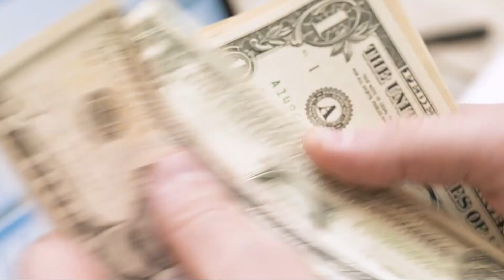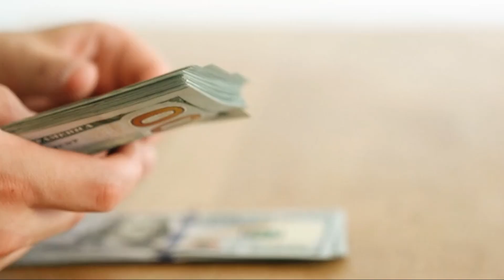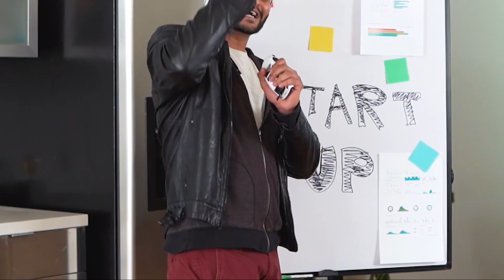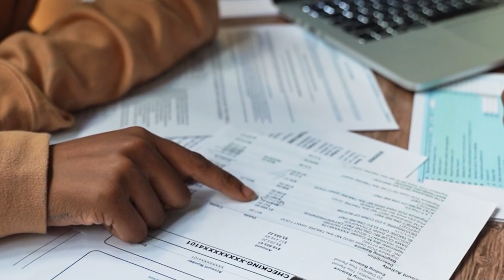Polygon MATIC Down By 7% Amidst Massive Whale Activity